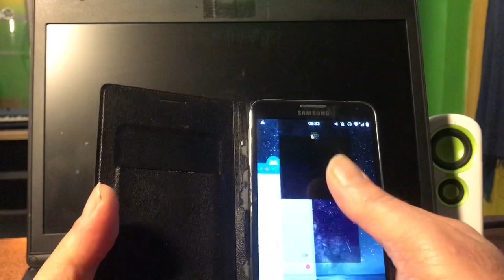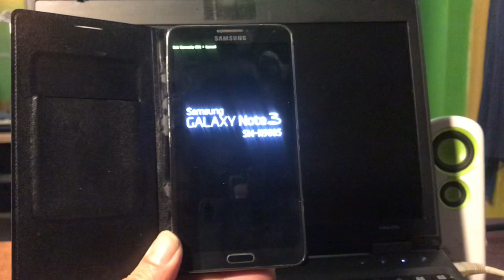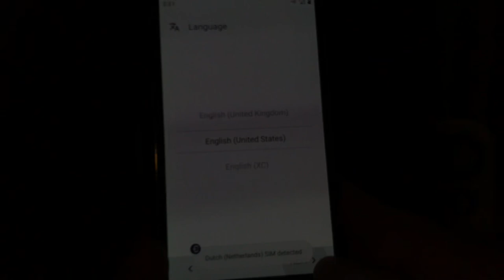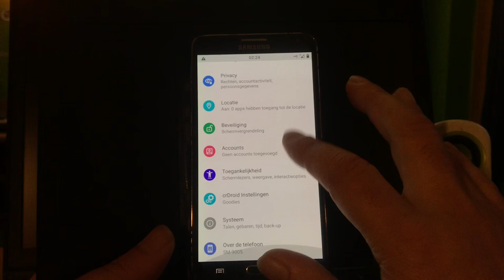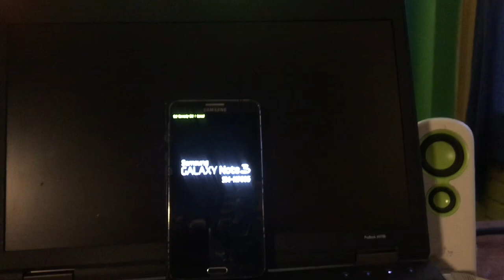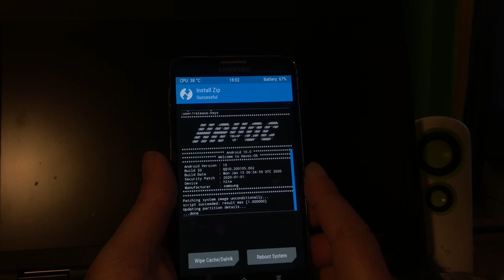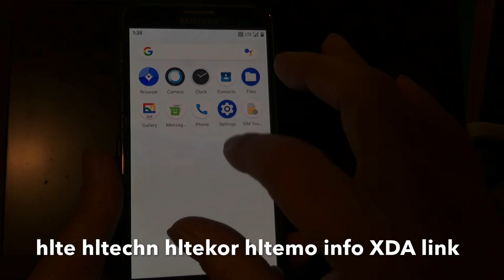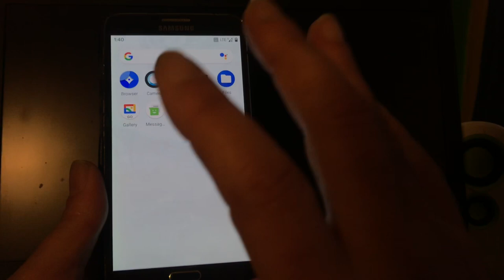2 Updated Android 10 Roms for Samsung Galaxy Note 3 - Tutorial & Download 2020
In this video the very latest Android 10 firmware for Samsung Galaxy Note 3 -

The Roms are stable Lite and ready to use.

Video camera works
Gsm works
Etc etc

You tell us what does not work , so it can be fixed in the next builds .

Watch video before installing.

JPrimero15